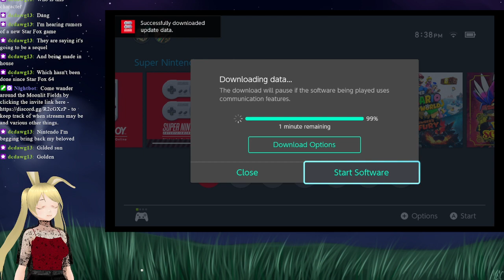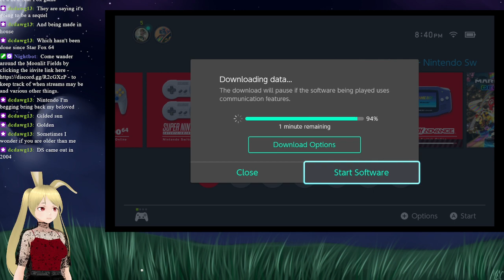Hyrule Warriors - Crawl to 100% - part 26 - 1/23/24